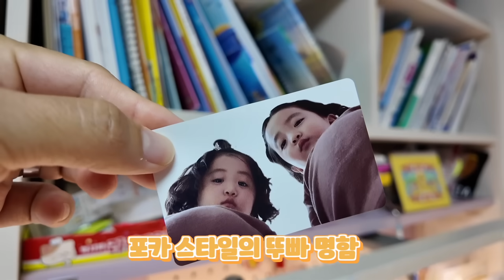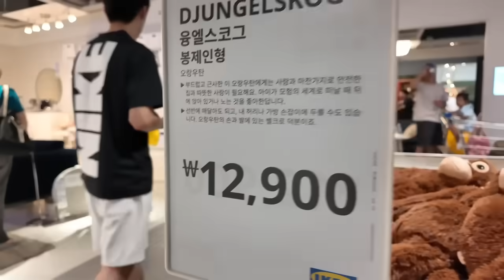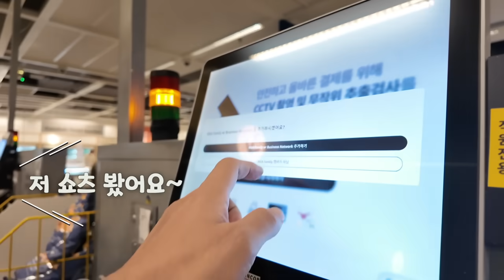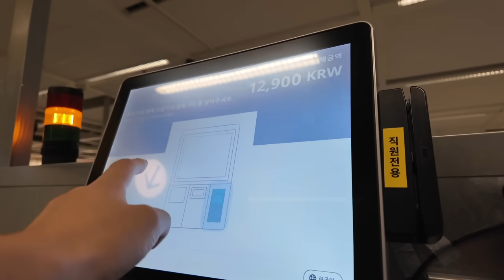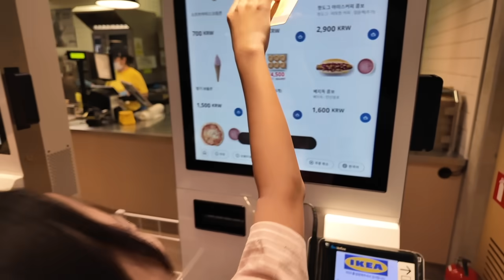용돈 받는 날!! 이케아 가서 너무 사고 싶었던 오랑이 인형을 샀어요!! 근데 이거 유행이라던데 이름이 정확히 뭐에요? 오랑이? 고숭이? 오숭이?? 뭐지..ㅎㅎ | 뚜아뚜지TV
뚜뚜가족 멤버십에 가입하여 혜택을 누려보세요! 990원~!